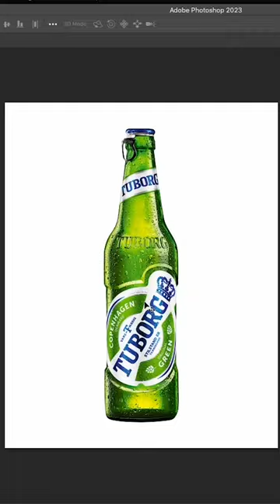Beer Poster Design | Photoshop Tips & Tutorial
About:
This Channel is Especially Devoted to all Beginners Graphic Designers who are willing to Learn Graphics Design in Hindi. We Share Basic but Useful Information and tactics that will help you to Grow in your Graphic Designing Career. Follow us for More Awesome Updates and Useful Videos.